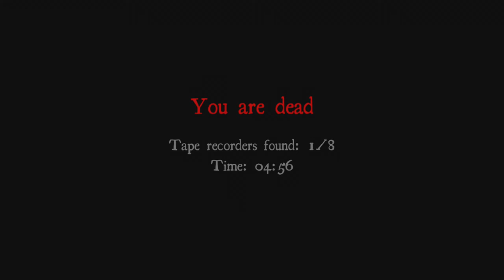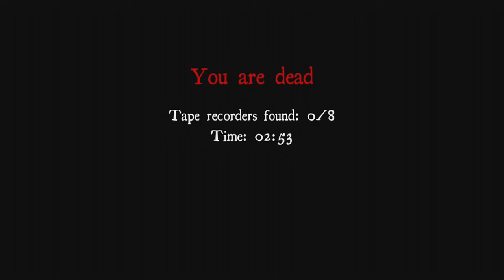White noise pros - Biggest Jumpscare ever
Matt and Aidan venture into a truly startling indie game